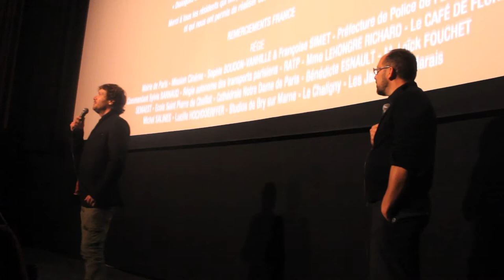Q&A Kévin Parent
Kevin Parent, actor in "Cafe de Flore" and also known musician in Quebec, talks about his career, and Jean Marc Vallee's film, at the French Film Festival organized by SIFF Cinema.